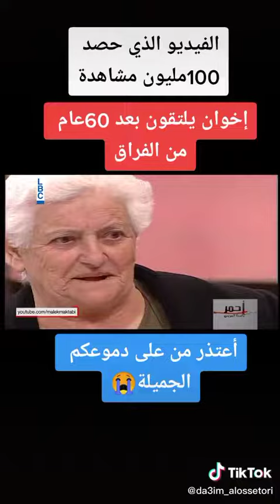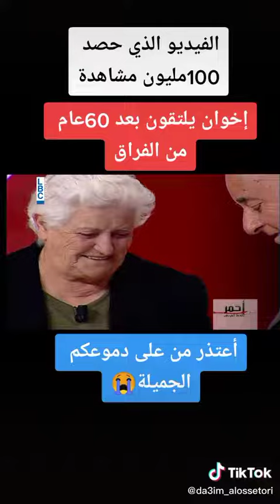الأخوة لا تعوض بكنوز الأرض الزوج موجود والولد مولود لكن الأخ مفقود.